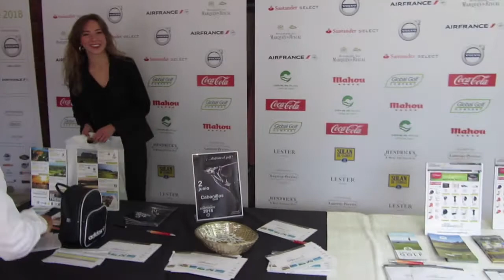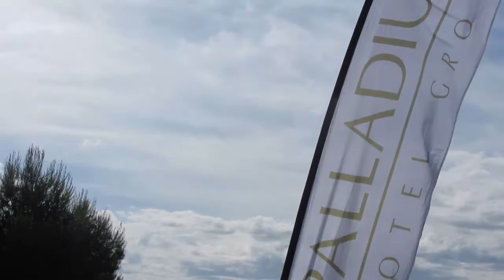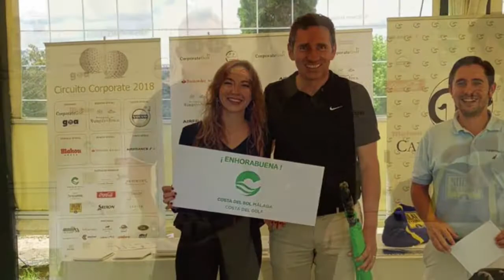Circuito Corporate 2018 - Cabanillas Golf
Video reportaje del torneo del Circuito Corporate 2018 organizado por Corporate Golf el sábado, 2 de junio de 2018 en Cabanillas Golf. más info